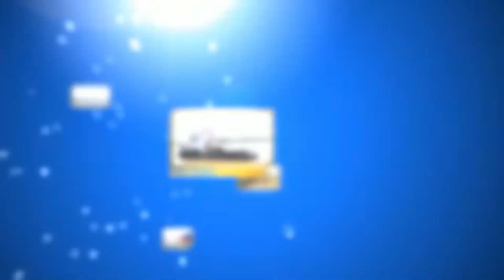বাংলাদেশে তৈরি জাহাজ! bangladeshi ship making industries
This video give the information about ship making industries of Bangladesh.